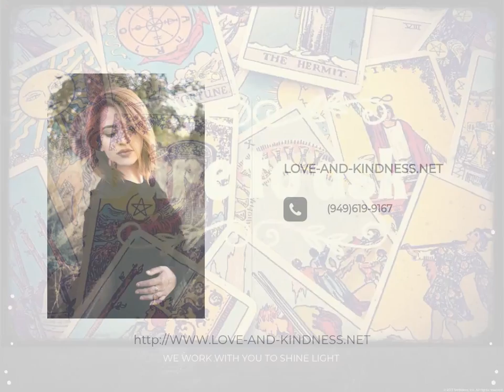AM I PSYCHIC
Love-and-Kindness guarantees you the experience of love and kindness as part of your journey!! YOU WILL BE THRILLED!